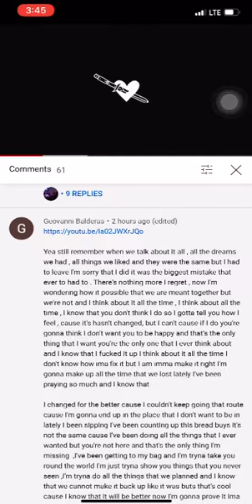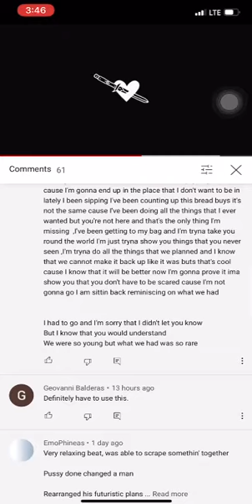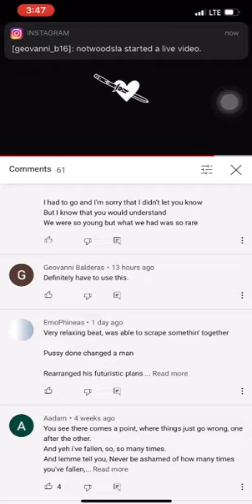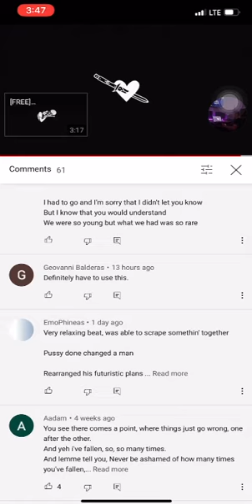15 de mayo de 2021